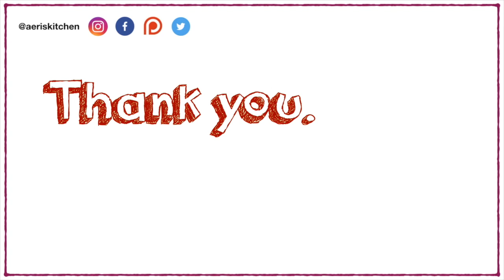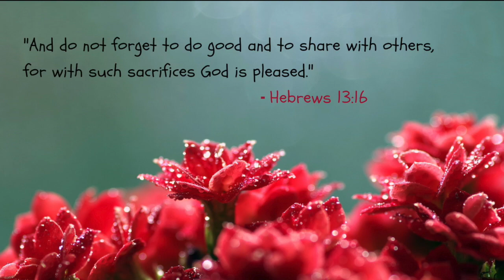Korean Bacon Rolled Rice Lunch Box (베이컨 말이 도시락, DoSiRak) | Aeri's Kitchen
🧞‍♀️ Aeri's Stuff:
My Canon Eos 80D Camera
My All-Clad Cookware
My Cuckoo Electric Pressure Rice Cooker
My Cuckoo Multi Pressure Cooker
My John Boos Cutting Board
My Rada Knife Set
My Rada Cutlery French Chef Knife
My KitchenAid Stand Mixer
My Pyrex Glass Mixing Bowl Set
My Cookbook

🧞‍♂️ Basic Korean Ingredients:
Hot Pepper Powder (고춧가루, GoChutGaRu)
Hot Pepper Paste (고추장, GoChuJang)
Soy Bean Paste (된장, DoenJang)
Soy Sauce (간장, GanJang)
Soup Soy Sauce (국 간장, Guk GanJang)
Sesame Oil (참기름, ChamGiReum)
Sesame Seeds (참깨, ChamGgae)
Dried Kelp (다시마, DaSiMa)
Dried Anchovies for Broth (다시 멸치, DaSi MyeolChi)
Cellophane Noodles (당면, DangMyeon)
Cooked Short Grain Rice (햇반, HaetBan)

      Love,
      Aeri 😊